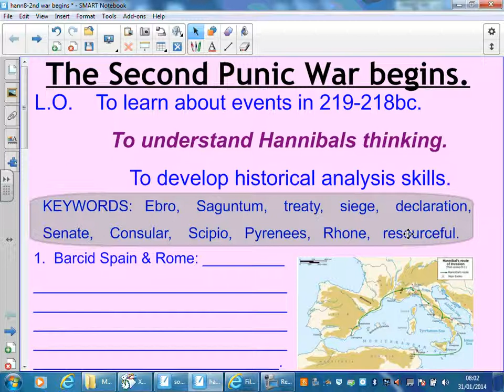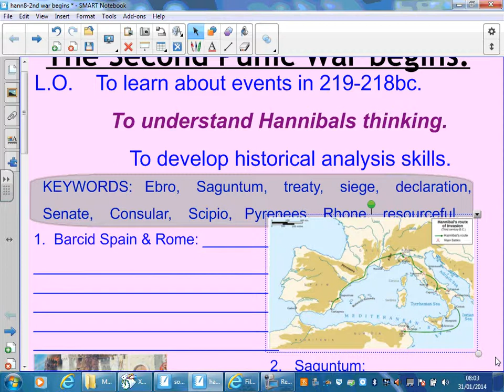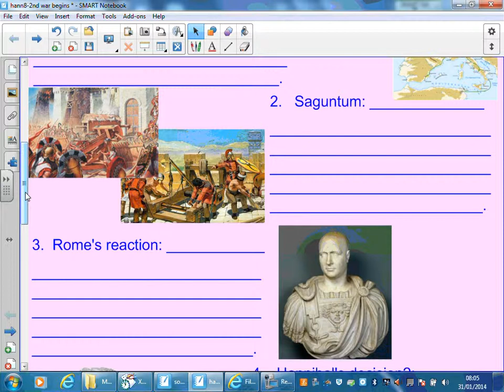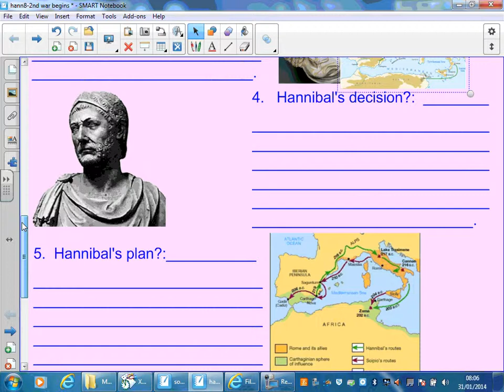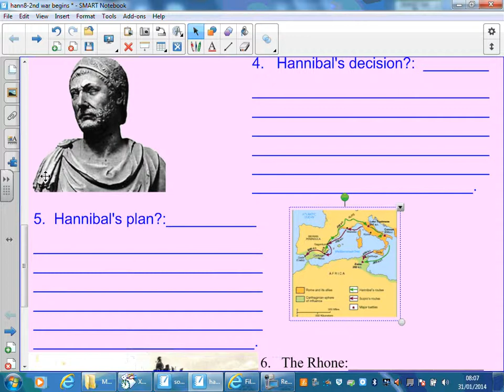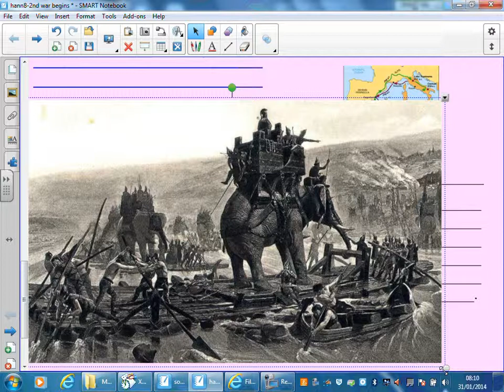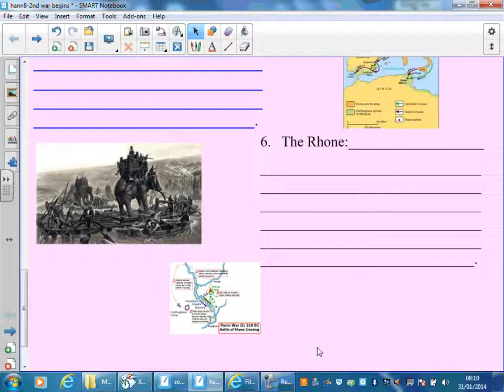2nd Punic war begins